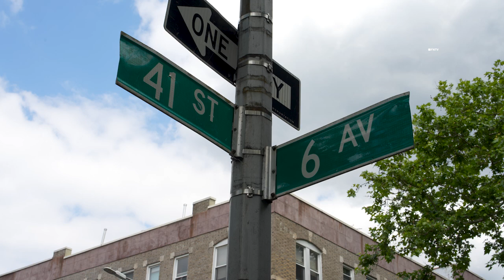Body Found in Sunset Park | BK | 6.12.2024